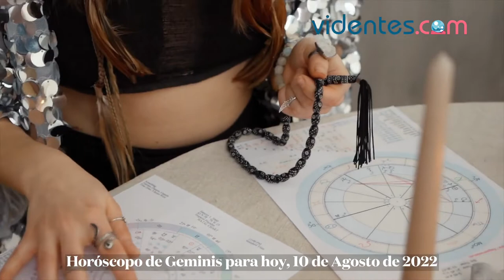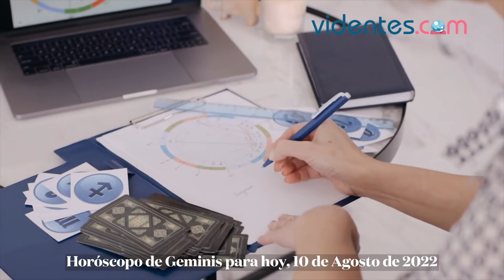HORÓSCOPO DIARIO 🎁💫❤️ GÉMINIS ♊️ MIÉRCOLES, 10 DE AGOSTO DE 2022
Horóscopo de hoy, miércoles 10 de Agosto de 2022. El horóscopo para hoy: descubre tu futuro gracias a mi horóscopo diario para ti.